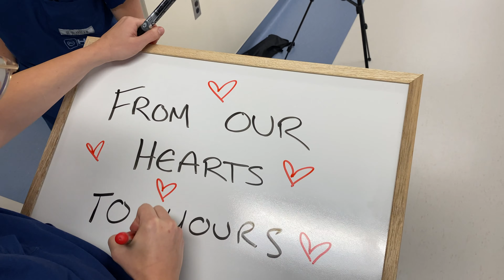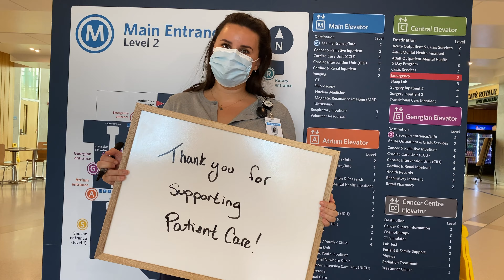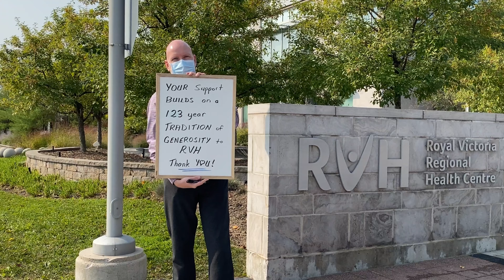RVH Day of Gratitude: Thank You from Team RVH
RVH's 'Day of Gratitude' is a digital thank-a-thon, a chance for staff and patients alike to express our sincere gratitude to our donors through digital media, phone calls, and thank you cards.

Your support of patient care puts the best tools in great hands to help our team deliver the best possible care for families in the moments that matter most.

Members of Team RVH from across the health centre wanted to thank you for your support.

We are so grateful to PureHealth Pharmacy for its sponsorship of this special donor recognition day.